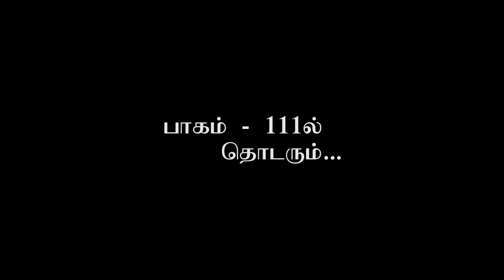Mr. Pandurangan's Open talk on who is Guru Arumuga Arangar and their principles